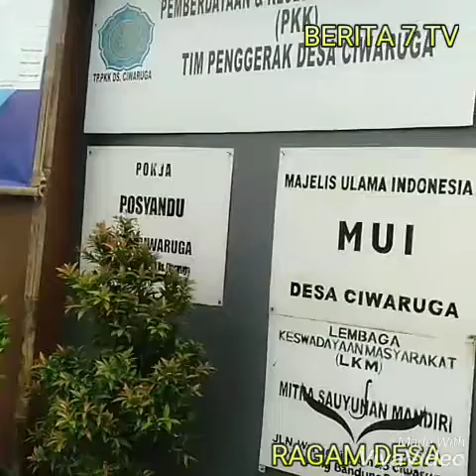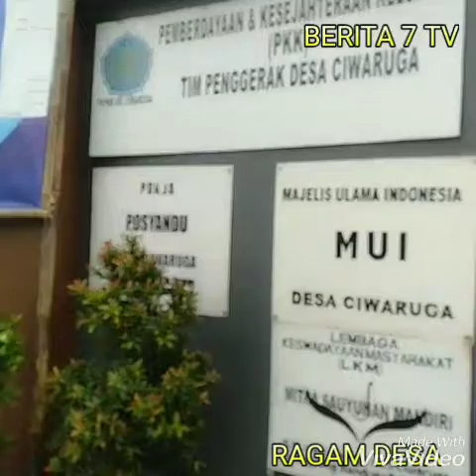PJ DESA CIWARUGA